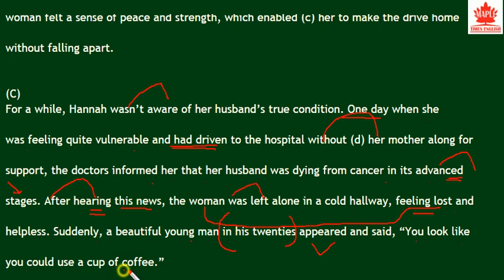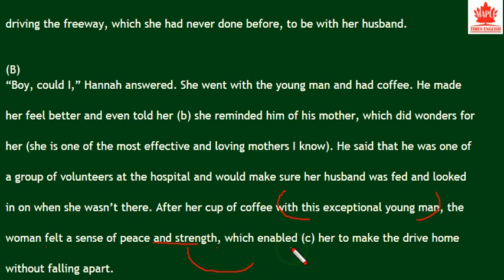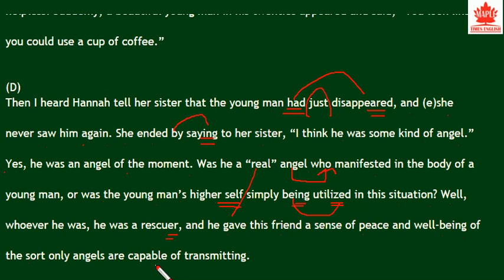2018 수능특강 영어독해연습 9강 12, 13, 14번 - 번개콩